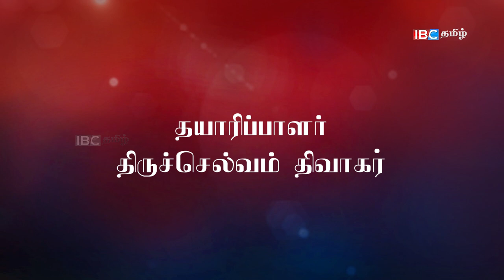இது கோட்டாபய வீட்டுக் கல்யாணமா? | Sri Lanka Parliament Election 2020 | Shanthi Sriskantharajah